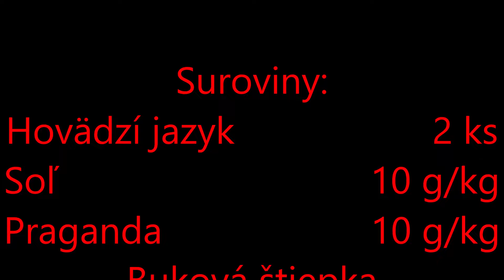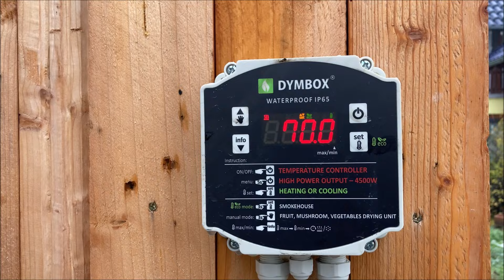Údený hovädzí jazyk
Podarilo sa mi zohnať hovädzí jazyk a pre jeden budúci recept, som ho vyúdil. No a teraz sa môžete pozrieť, ako som ho pripravil.
Suroviny:
Hovädzí jazyk                   2 ks
Soľ                              10 g/kg
Praganda                    10 g/kg
Buková štiepka